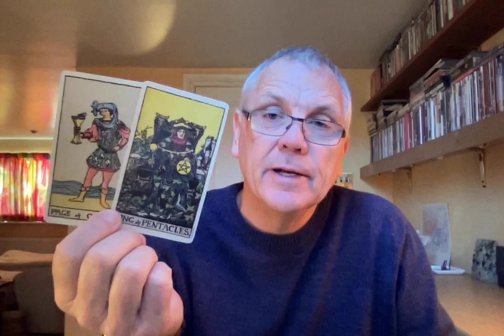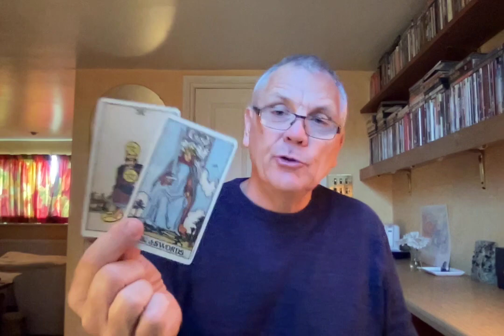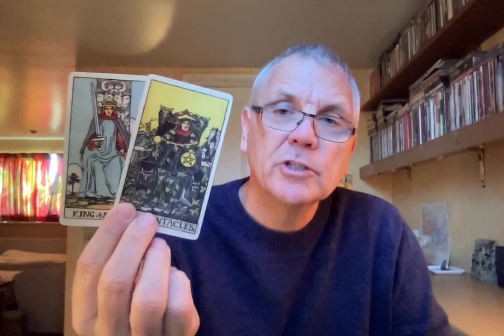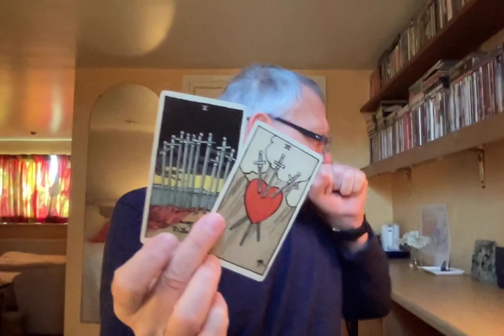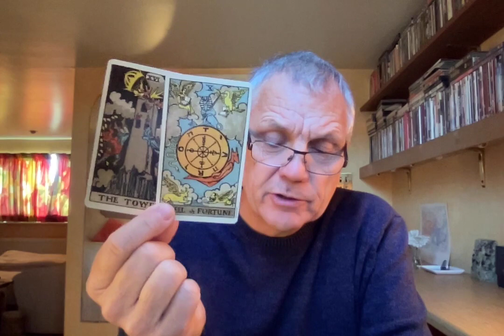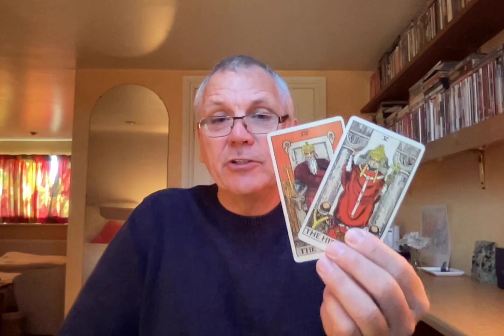SAGITTARIUS FEBRUARY 2022 HEADING TOWARDS THE RIGHT PLACE